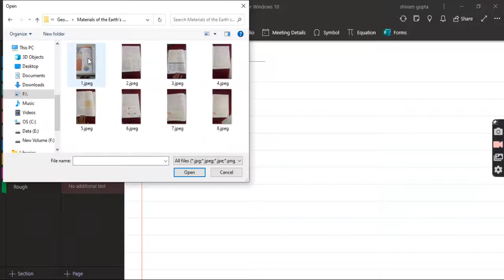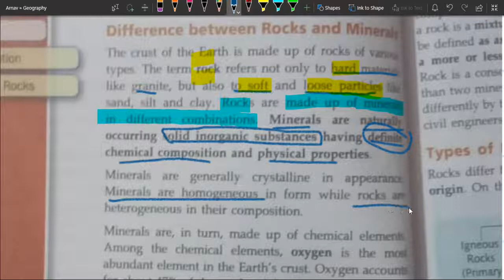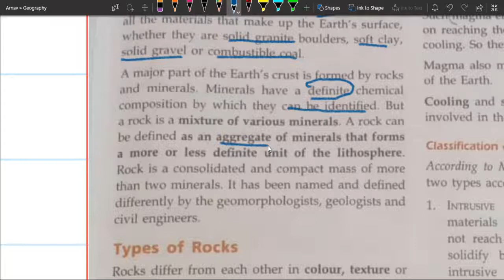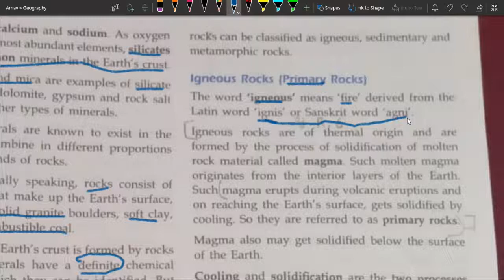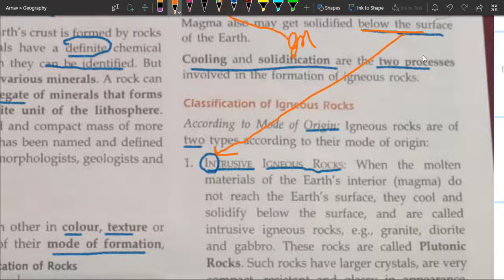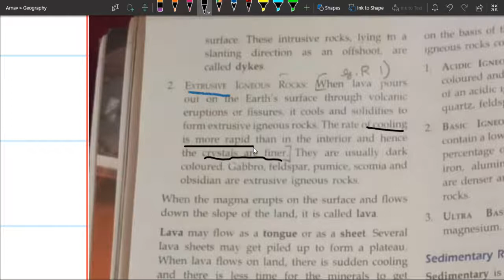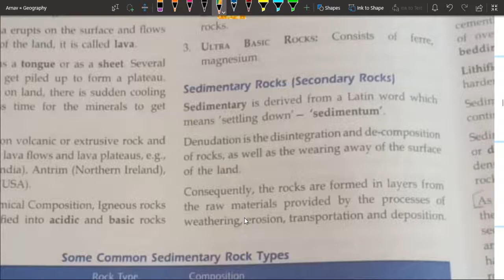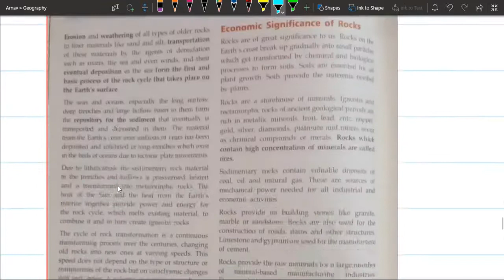Materials of the Earth's Crust Rock Part 1